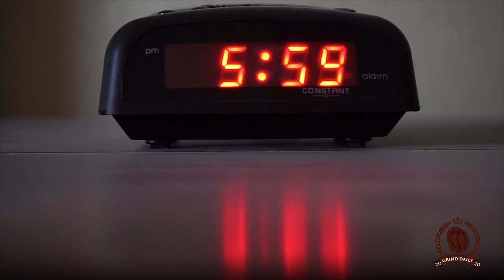Grind Daily PH - Arabica Coffee Drip Bags Ad